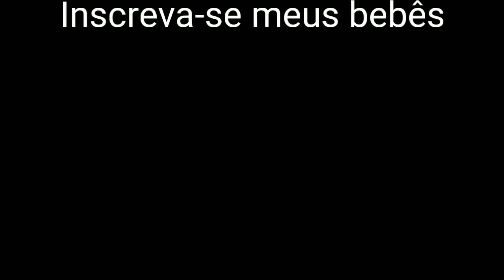Enz Fryz is Back (Produtor de Conteúdo )